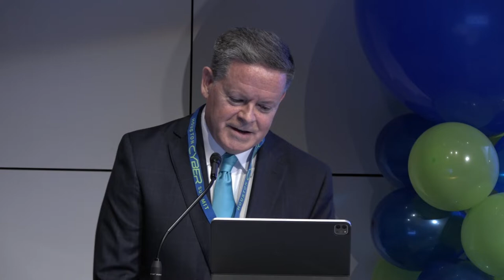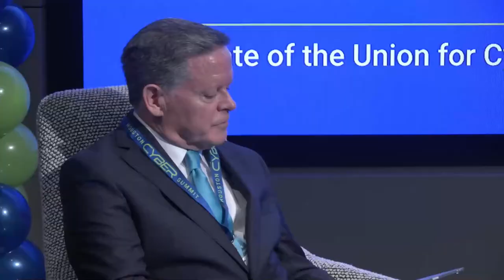State of Union for Cybersecurity | 6th Annual Houston Cyber Summit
Our panelists discuss the efforts of the federal government in fighting terrorism. The U.S department of homeland security helps a local and governmental organization to defend against ransomware attacks by providing cyber training, cyber assessment, tools to identify security gaps, and equipment and software to protect radio systems used by law enforcement.

Among other interesting subjects, we discussed how to efficiently communicate cyber security needs to business owners, C-suite executives, or board members. Non-IT leaders in IT industries are unfamiliar with technical words; therefore, professionals need to reduce their fear level when talking to them about critical cybersecurity needs.

Speakers:
Andy Sawyer, CISSP, CISM, C|CISO | Chief of Security and Facilities, Locke Lord, LLP
Tony Souza, CISM, CRISC, CDPSE, Director of Cybersecurity (CISO) & Enterprise Architecture, CenterPoint Energy
Camaron Thorson, Audit Partner, KPMG
Tony Sauerhoff, Deputy CISO and State Cybersecurity Coordinator, Texas Department of Information Resources (DIR)
Jesse Carrillo, Chief Innovation Officer, The Howard Hughes Corporation
George Buenik, Director of Public Safety and Homeland Security, City of Houston

Links for Cybersecurity (community):
-- Our Free Tools & Resources –